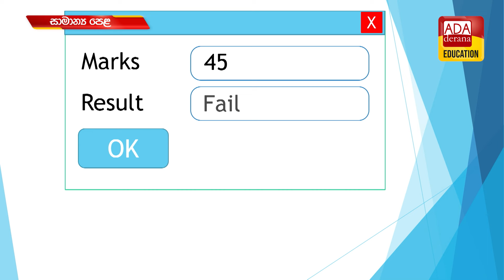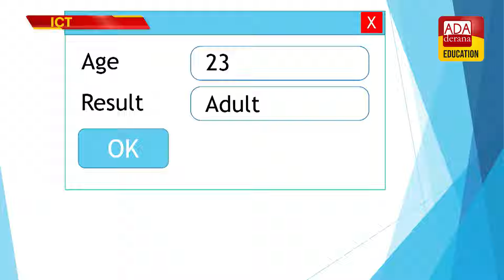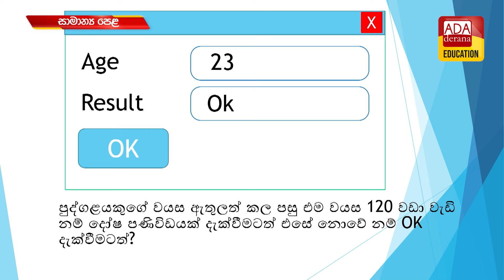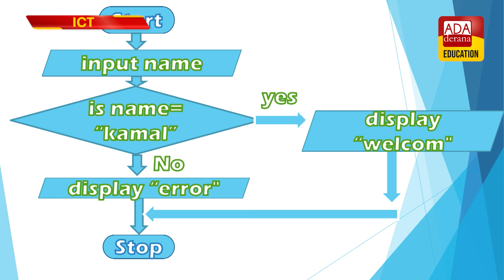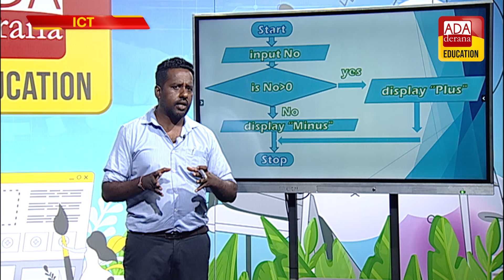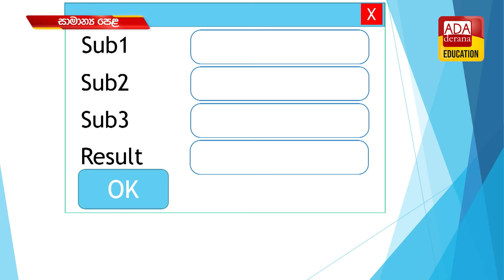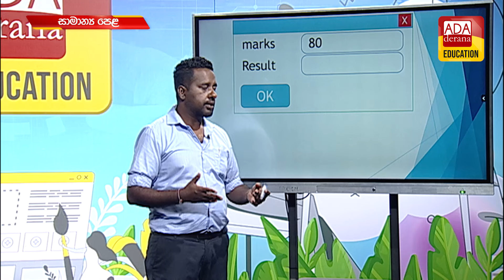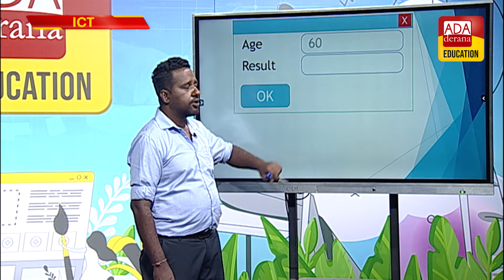සාමාන්‍ය පෙළ ICT | ප්‍රශ්න පත්‍ර සාකච්ඡාව | දේශක වරුණ ධනංජය | 2024.07.07